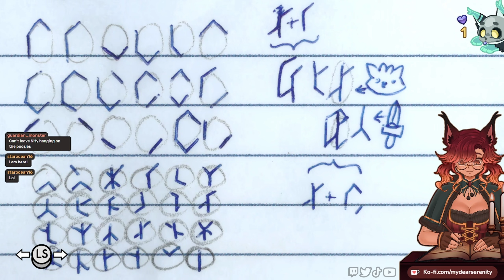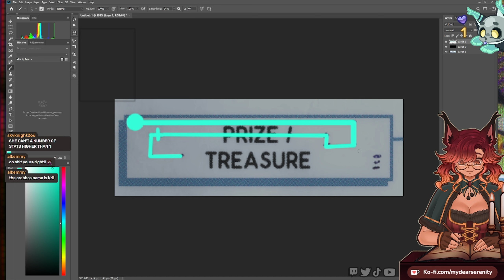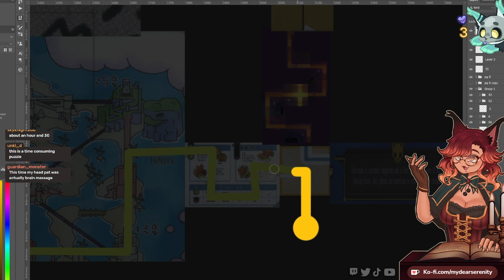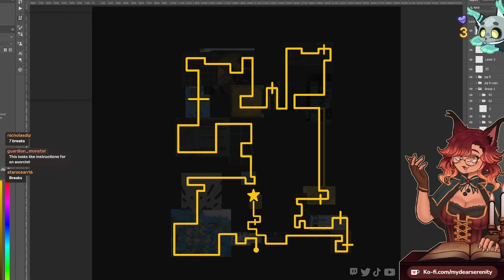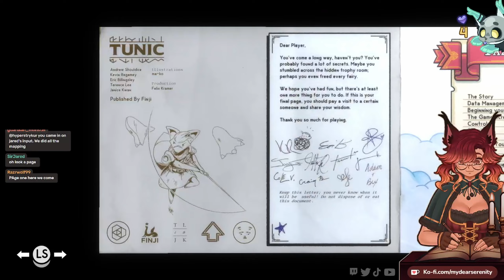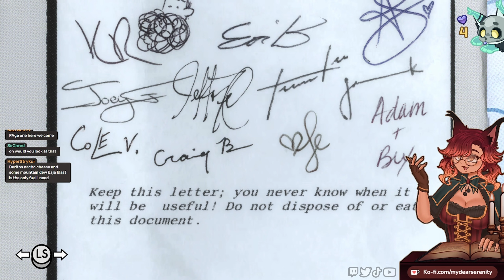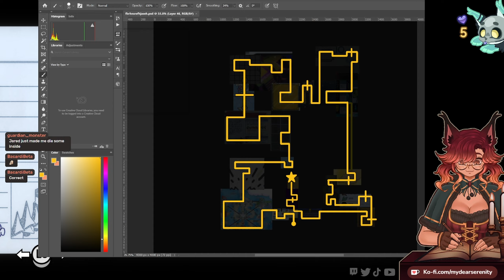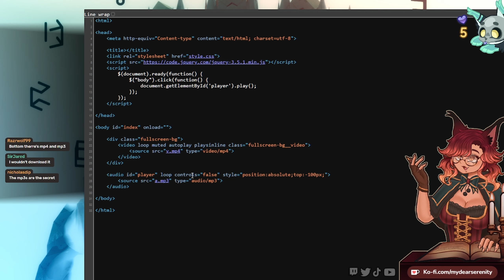Solving Tunic's Longest Puzzle: The Golden Path • [ TUNIC First Playthrough - Part 5 ]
Nity, the Big Floppa Vtuber finishes her first playthrough of TUNIC where she plays as a small fox on a journey to rescue & free a fox spirit trapped inside a crystal!

Before we finish the game, we commit to collecting all the treasures the game has hidden away for us to find. Our manual has also gotten new pages that allow us to tackle one of the hardest puzzles the game has to offer, deciphering the Golden Path. It is with the last pages of the manual that we then find the final secrets hidden away in the Glyph Tower, before heading off to earn the true ending.

🕜 TIMESTAMPS 🕜
00:00:00 - [ Intro / Page / Treasure ] - New Manual Page / Teleportation Hub Treasure: The Crown
00:07:29 - [ Treasure ] - Overworld Treasure: Back to Work / Overworld Treasure: Mr. Mayor
00:17:28 - [ Treasure ] - Ruined Atoll Treasure: Phonomath / Eastern Vault Treasure: The Crown
00:37:15 - [ Puzzle / Treasure ] - The Golden Path
01:18:28 - [ Location ] - Opening the Mountain Door / Overworld Treasure: Sacred Geometry
01:35:36 - [ Location ] - Glyph Tower Puzzle / Visiting a Website
01:44:55 - [ True Ending ] - Visiting The Heir

🔴 LIVE Thurs & Sat on Twitch w/ a start time of 4:30 PM - 5 PM Central

[ This VOD is of a broadcast done on our Twitch channel. Gentle reminder that we're a talkative gal who tries her best to engage with those present in chat that day - so expect lots of chatting! This video has been edited to remove breaks for food/stretches & failed boss attempts whilst keeping as much gameplay as possible! ]

Solving Tunic's Hardest Puzzle • [ TUNIC First Playthrough - Part 5 ]